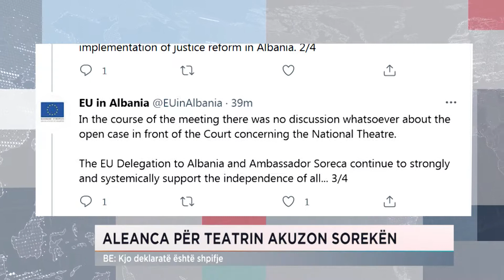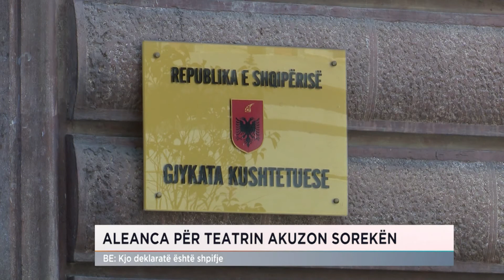ALEANCA PËR TEATRIN AKUZON SOREKËN